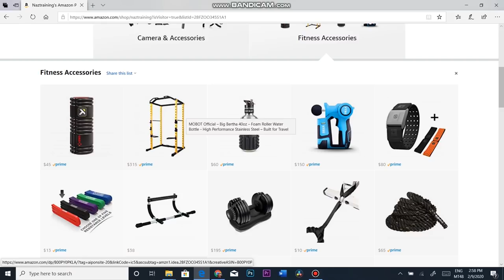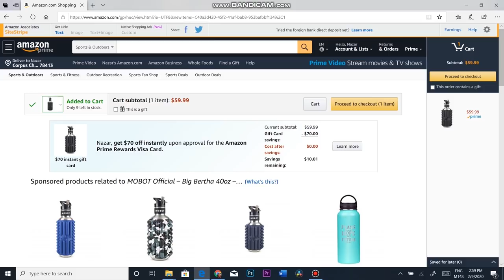LEG DAY - QUAD FOCUS - Full Workout w/ Tutorial -The Return of Quadzilla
What's up Motiv8rs?!?  Leg day (quad focus) workout tutorial is up!  Despite numerous technical difficulties I made sure to get this finished so I can ensure to get at least one video up per week!  Workout is below with timestamps for your convenience!  I know this is a long one but it is jam packed with useful tips throughout!

Quad Focus Workout:

1️⃣🕑 07:21 Leg Extension 2x20

2️⃣🕑 08:02 Smith Machine Squat 4x15

3️⃣🕑 10:52 Leg Press 3x15

4️⃣🕑 12:35 Bulgarian Split Squat 4x12

5️⃣🕑13:46 Walking Lunges 3 Sets to Failure

6️⃣🕑14:55 Seated Calf Raise 3 Sets to Failure

Listen to your favorite books on the go with Audible!
Fitness Gear & More!
Amazon for Your Business